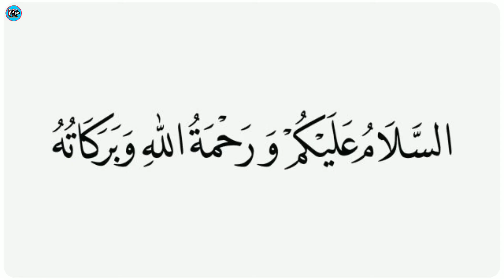Suraj Grahan 2021 In Pakistan | Solar Eclipse 2021 | Surya Grahan 10 June 2021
sun Eclipse 2021

Eclipse 2021

suraj grahan

suraj grahan 10 june 2021

suraj grahan 26 may 2021

surya grahan

10 June 2021 surya grahan

shamsi grahan

Solar Garahan Sloar Sun pakistan 2021 Sun

eclipse,solar Eclipse 2021 sun Eclipse 2021

Solar Eclipse  becare full of suraj grahan 10 june 2021 suraj grahan 2021 in pakistan

sun Eclipse surya solar  shmsi suraj garhan
26 may 2021 shamsi Eclipse solar suraj garahn 2021 in pakistan 26 may
solar sun suraj kb hai Eclipse pregnant women 2021 June biggest cent ury Eclipse

SurajGarhan 26 may 2021
surajgrahan 2021 in pakistan
suraj grahaninpakistan
Suraj-Garhan-2021-in-pakistan-sun-surya-solar-shmsi-suraj-garahn-Eclipse-2021- june-2021